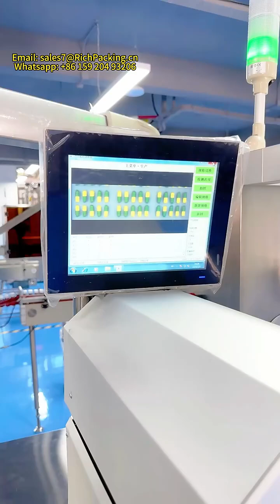High Speed Blister Packaging Machine Blister Plate Cartoning Machine Capsule Package Pill Package